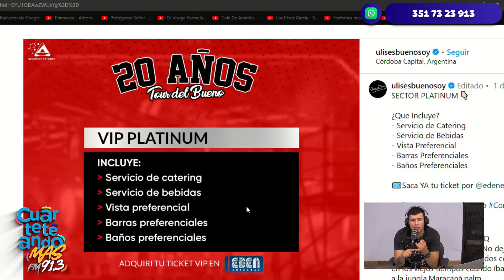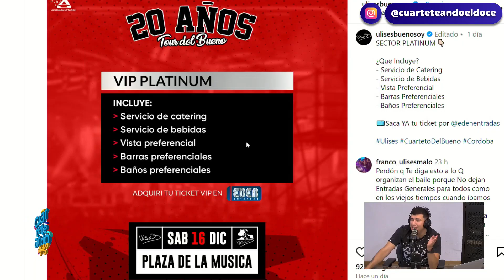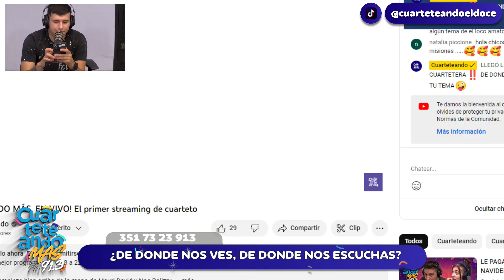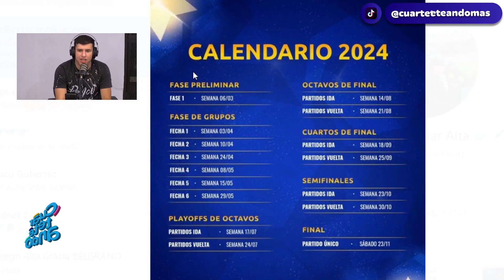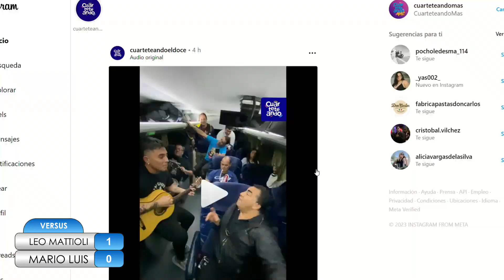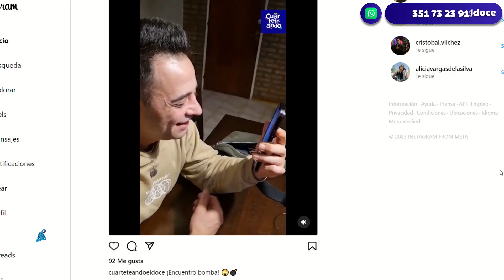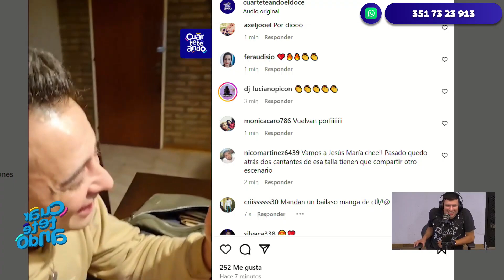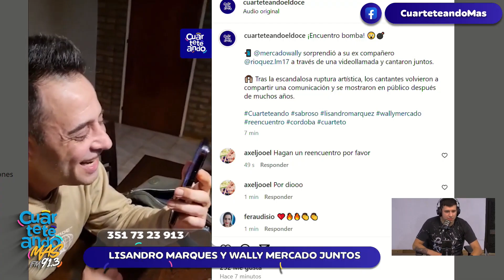¿LA VUELTA DE SABROSO? 🫢🔥 | Facu Gutiérrez | Programa Completo 30/11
La tarde más cuartetera recibió una noticia bomba: Wally Mercado y Lisandro Márquez volvieron a aparecer juntos cantando ¿Se viene la vuelta del dúo más icónico? Además hicimos un tremendo versus entre Leo Mattioli y Mario Luis e hicimos nuestras predicciones para ver quién iba a descender de Primera.

¡𝗧𝗮𝗺𝗯𝗶𝗲́𝗻 𝗽𝗼𝗱𝗲𝘀 𝗱𝗲𝘀𝗰𝗮𝗿𝗴𝗮𝗿 𝗻𝘂𝗲𝘀𝘁𝗿𝗮 𝗔𝗽𝗽 𝘆 𝗲𝘀𝗰𝘂𝗰𝗵𝗮𝗿𝗻𝗼𝘀 𝘁𝗼𝗱𝗼𝘀 𝗹𝗼𝘀 𝗱í𝗮𝘀 𝗱𝗲 𝟴 𝗮 𝟮𝟮𝗵𝘀!